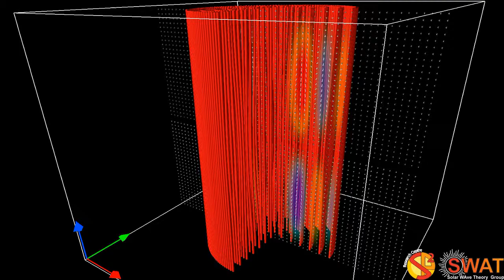Magnetic Flux Tube - Fluting Mode 4 - Slow Branch 2 - Vertical Cut